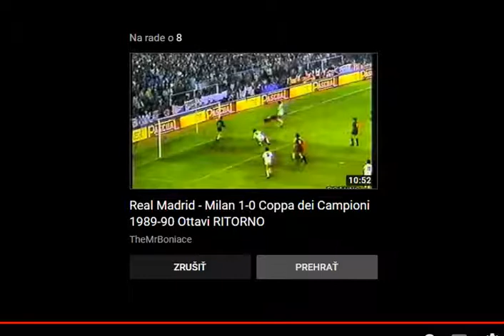41 ÉVES MAGYAR FOCICSODA 1981-BŐL (UEFA-KUPA, 1. FORDULÓ): TATABÁNYA - REAL MADRID 2:1/2. FÉLIDŐ/2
EPSORT-FELVÉTEL. KOMMENTÁTOR: D. TOK ERNŐ